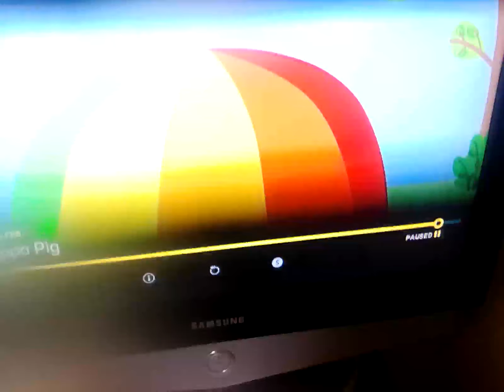25 February 2024